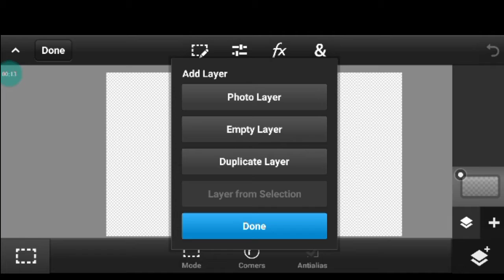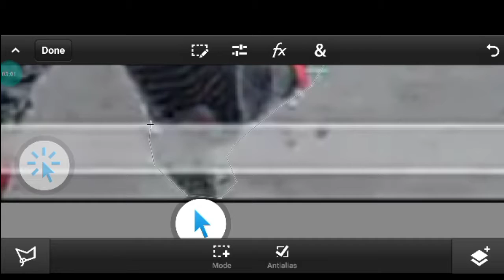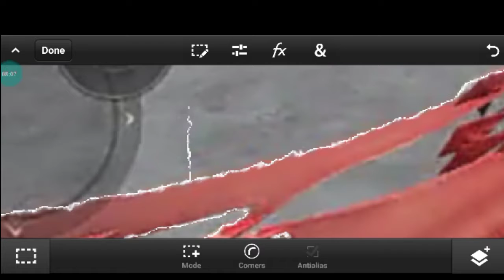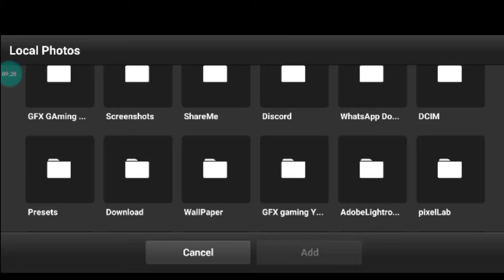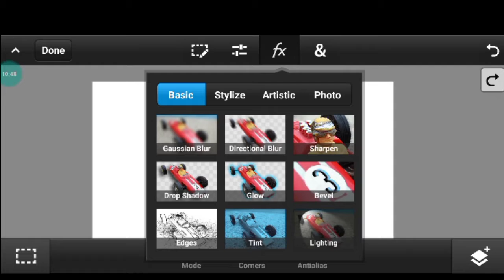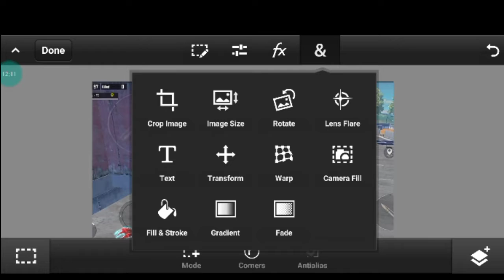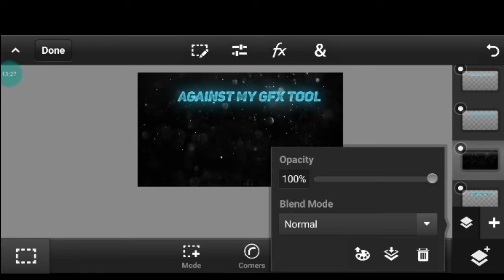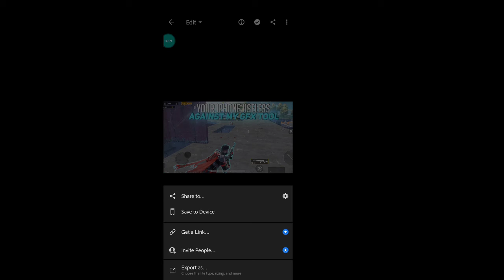Make this Awesome PUBG Mobile thumbnail using Pstouch | Picsart | Pixellab | 2021 Only 3 Minutes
MY INSTA HANDEL = ig_ebiza_yt

GUYS YOU WANT GFX TOOL SETTING PLZ GO ON INSTA BEST SETTING

GYRO-ALWAYS 5 FINGERS

 DEVICE________ DEVICE INFO_____6GB RAM 128 ROM

RECORDER________ADV

 CLAN_________DARK MEMBERS

character ID - 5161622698 IN GAME NAME (IGN)_________Ebiza • YT

YOUR QURES

pubg montage
pubg
Reaper exodia
solo rush yt
noob bhaskar
noob bhaskar controls and sensitivity
Capten gaming
oneplus nord pubg test
one plus 7t pubg test
poco f1 custom ROM
KakashiOP
realme x3 pubg test,
better than iPhone xr
payio